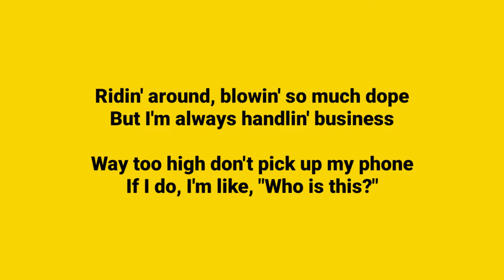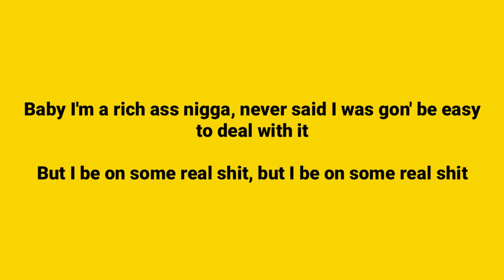Wiz khalifa feat. Gucci mane - Real rich (LYRICS)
Let's sing while reading the lyrics of Wiz khalifa & gucci mane song - Real rich

Check the link for the original video recording from Wiz khalifa & Gucci mane⬇️